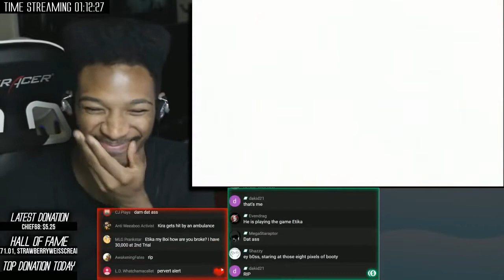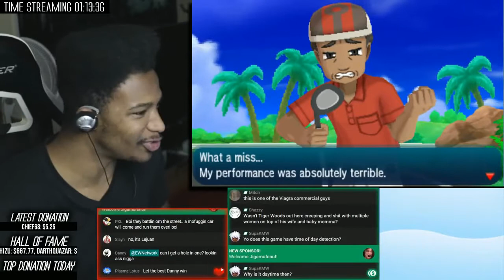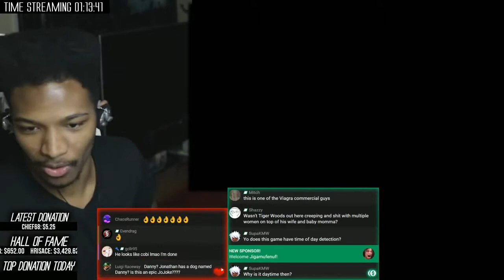OLD MAN PEEPING AND CREEPING ON A CUTIE PATOOTIE WTF?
Original Upload Date: December 31st, 2016
Original Description: HE WAS TRYING TO GET A "HOLE IN ONE" SMDH The things you see in Alola...

Thumbnail by Souljah01, props!